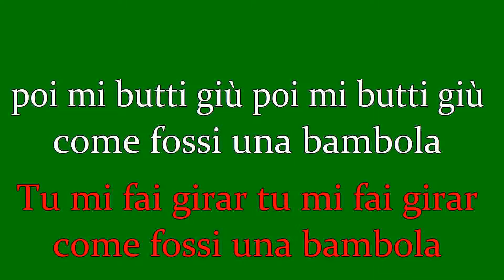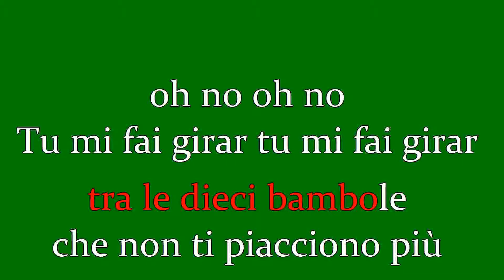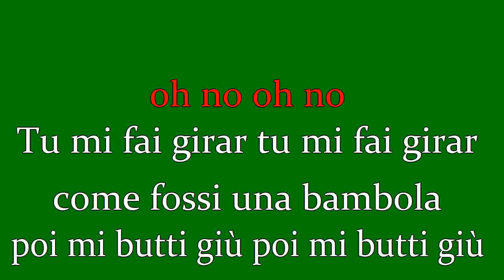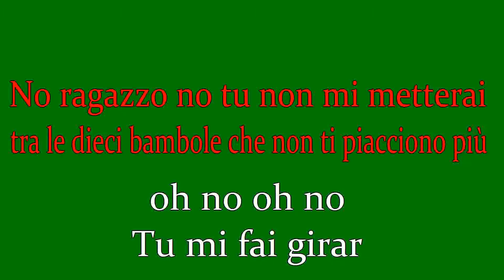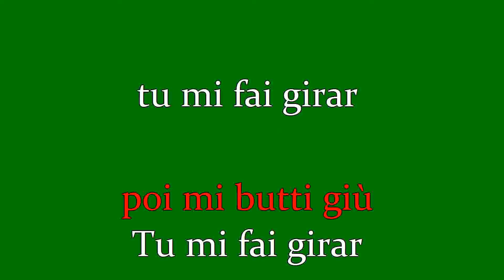la bambola karaoke